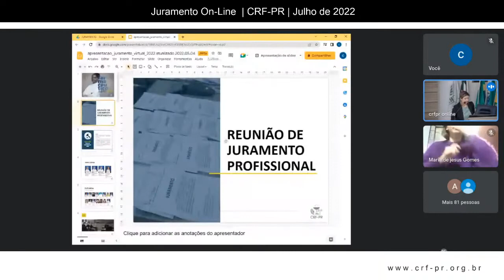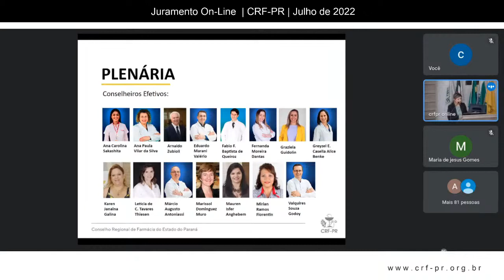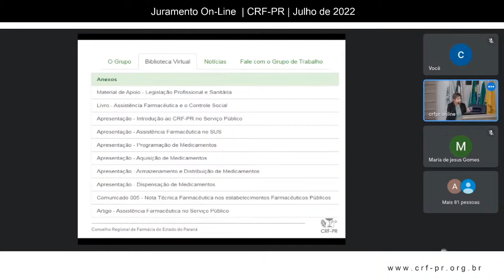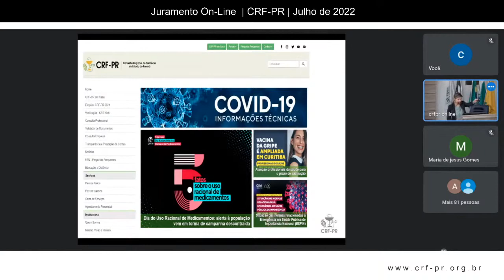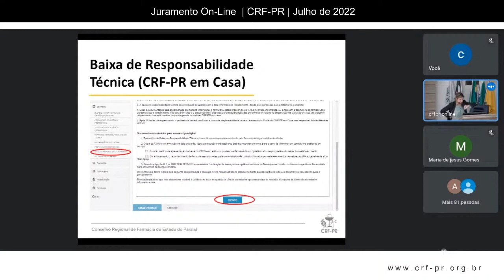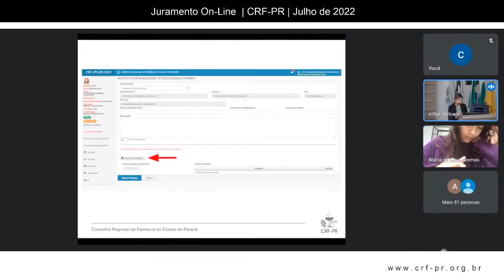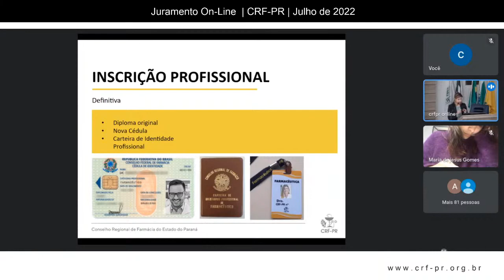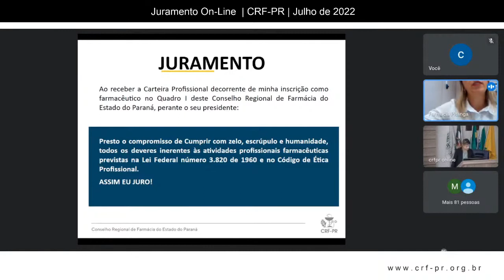Juramento CRF-PR - 05 de julho de 2022